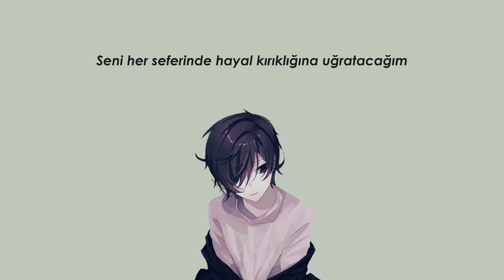Gaho - Lost My Way [Türkçe Altyazılı]